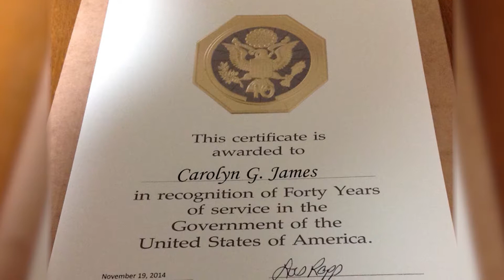Ms. Carolyn James, DODEA School Nurse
Ms. Carolyn James has influenced the lives of many students and children of our service members all over the world throughout the years. Now, we take a look back at her accomplishments and honor her 43 year career.